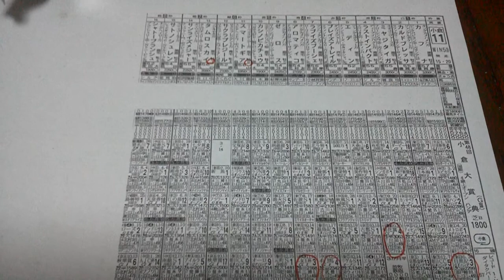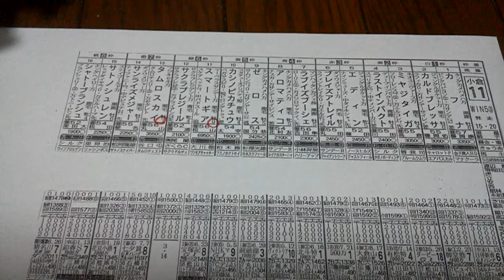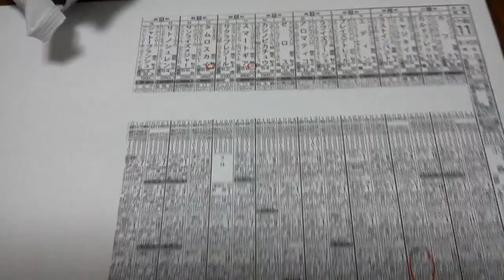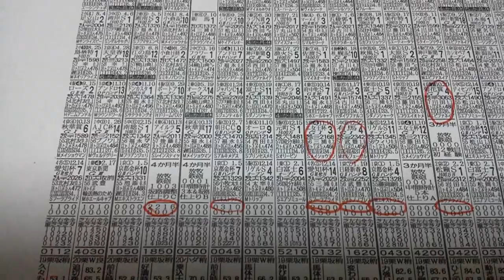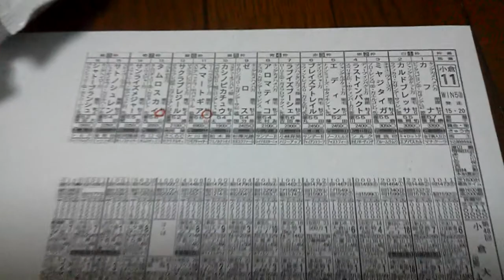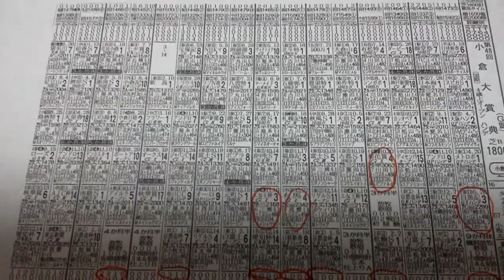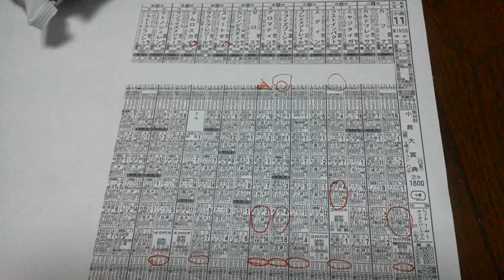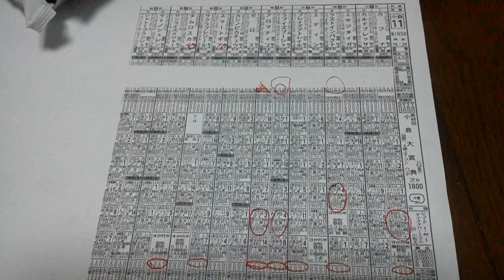Yoichi Sakaiの当たらない馬券。 2/23 小倉11R 小倉大賞典予想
2/23 小倉11R　小倉大賞典の予想です。乗るか乗らないかはあなた次第！